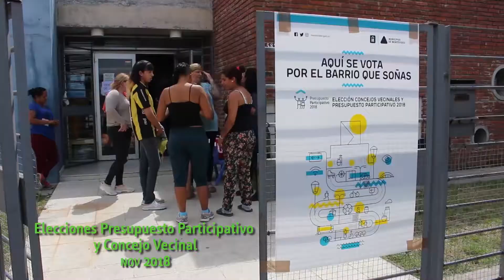Destacados del 2018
Desde el Municipio F les deseamos un feliz 2019! Y les compartimos un recuento de algunos de los eventos destacados del año 2018.